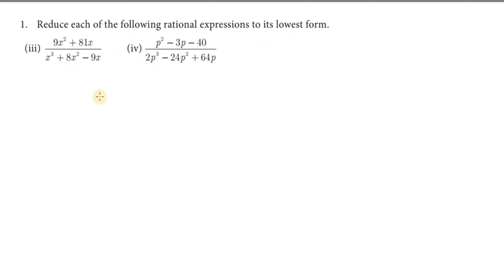Subscribe Chapter3|Exercise 3.4|Q.No.1 | TNSCERT | Class 10th New Syllabus